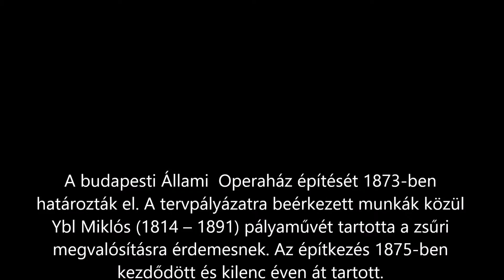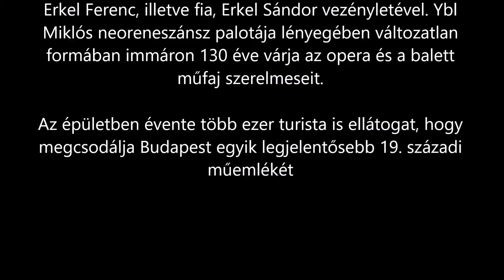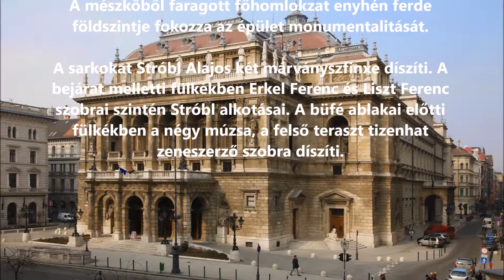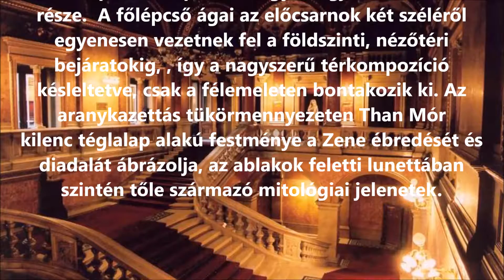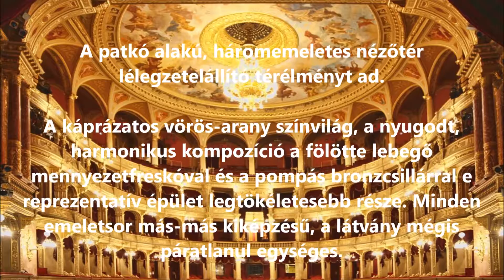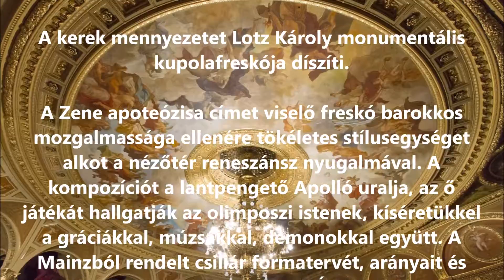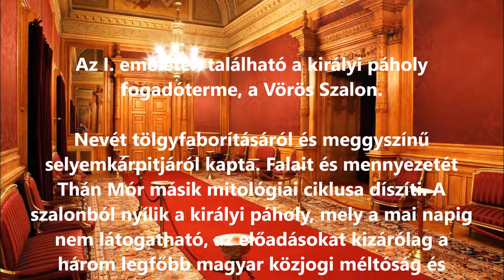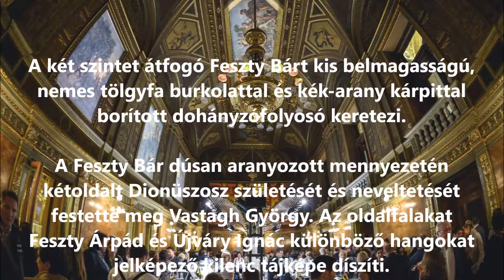Budapest Magyar Állami Operaház